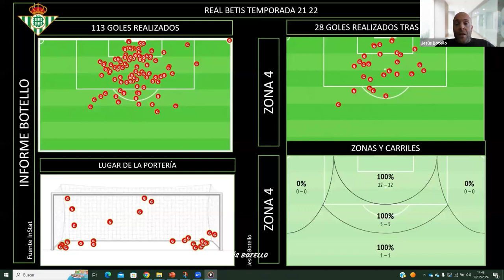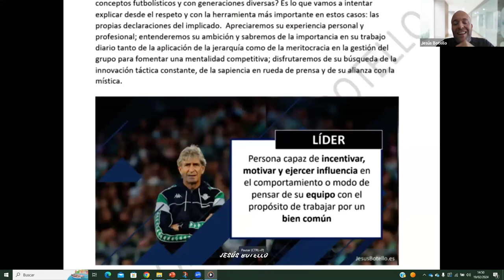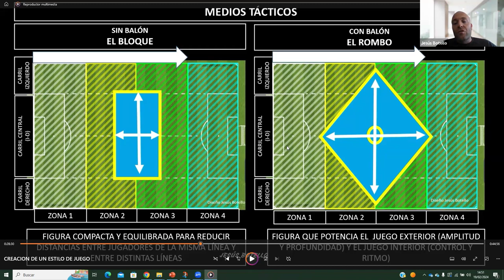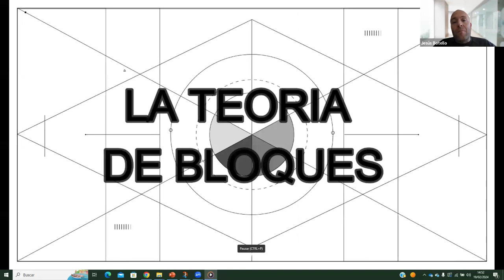🔥 Liderazgo Pellegrini de editorial Wanceulen. MasterClass de Jesús Botello en RFAF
Bienvenidos:
🔥 Aspectos básicos para desarrollar un estilodejuego o estructurar una direcciondeportiva competitiva.
⚽ MasterClass en @rfaf @cedifa_oficial
🏆 Libros:
1. Scouting Deportivo
2. El estratega
3. Liderazgo Pellegrini (editorial @wanceulen )

Descubrir nuestra identidad y filosofía es poseer unos pilares inquebrantables ante la presión, tanto de directivos, jugadores, prensa... que nos permiten recordar en los malos y buenos momentos quiénes somos y a qué estamos dispuestos a no renunciar para seguir manteniendo el respeto de nuestro entorno y, lo más importante, nuestro propio respeto.

El concepto de caos organizado se cimienta sobre esta trilogía escrita en los últimos 15 años que de manera progresiva ha ido desgranando todo lo necesario para conformar lo imprescindible que vértebra un club de fútbol.

Explicación teórica de las distintas etapas del @realbetisbalompie y aplicación práctica de todas las teorías